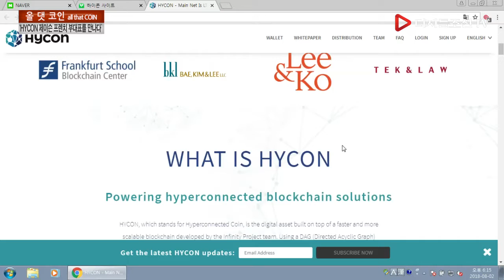[BPS2018_Digital ChosunTV] "All That Coin" Special Feature on Jason French, Vice President of Hycon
Speacial Feature on Jason French, Hycon from Digital ChosunTV at Blockchain Partners Summit 2018. (Broadcasted on 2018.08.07)